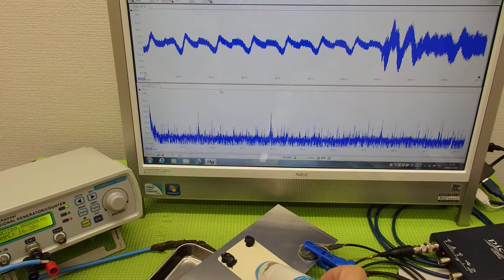表面弾性波を利用した、超音波制御技術 ultrasonic-labo